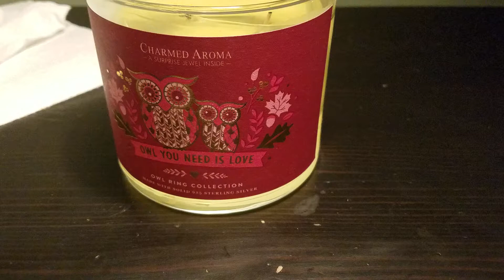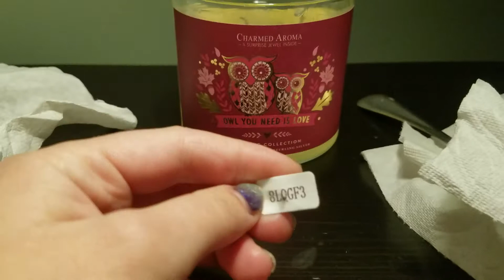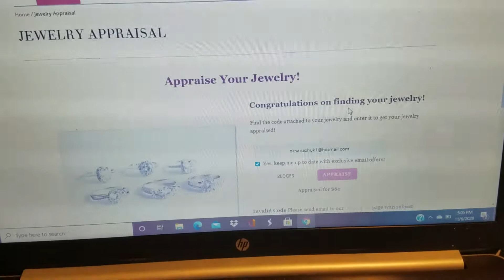Charmedaroma candle owl you need is love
charmed aroma.  candel. owl you need is love.